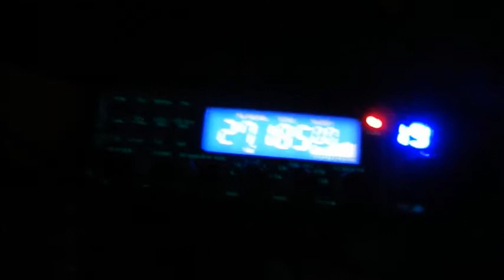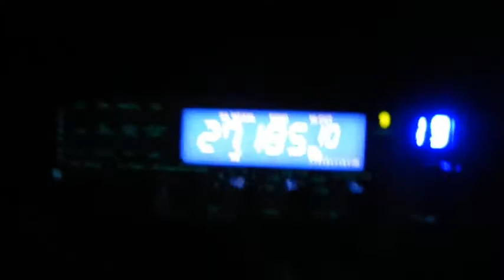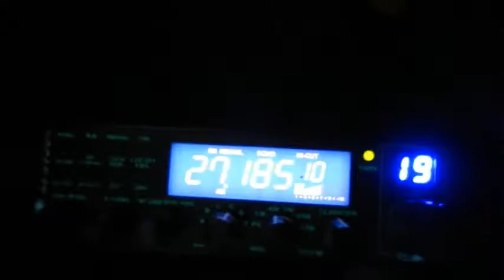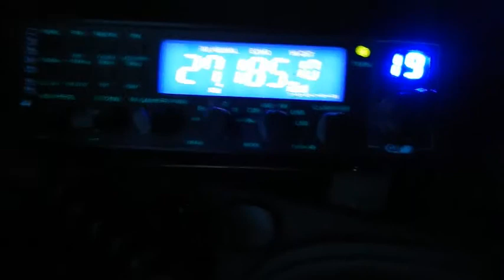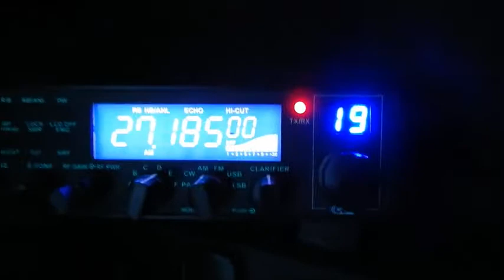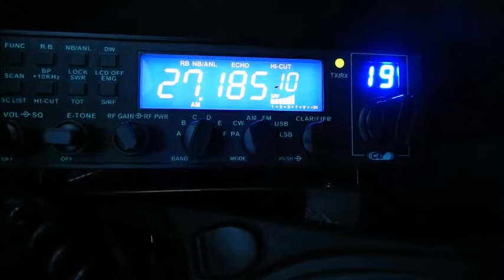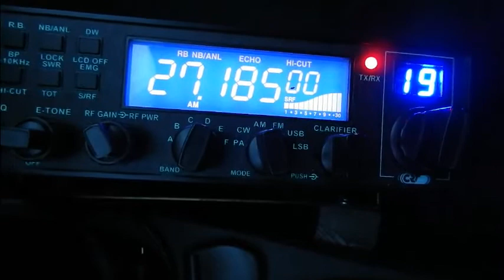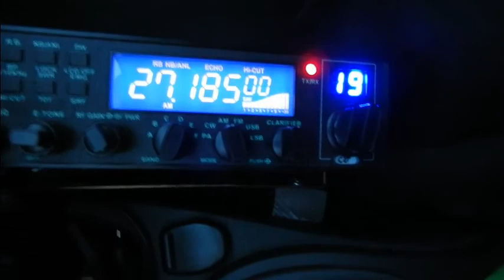Cibi 13 07 2016 QSO Scoubidou33 Centaure33 Dundee33 Canal 19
Nouveau QSO avec Centaure plus un petit passage de Scoubidou sur le département 33.